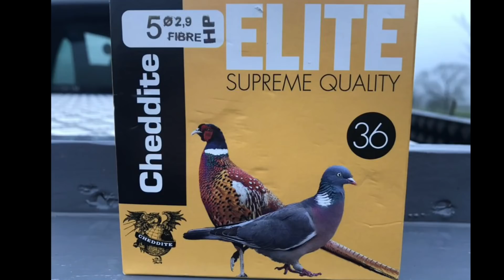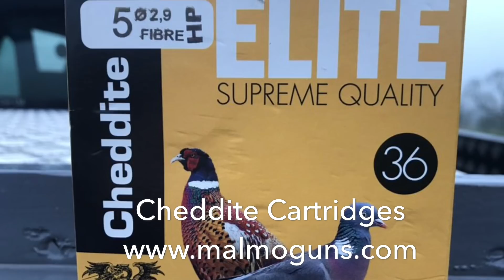Pheasant and Duck Shooting 27th December 2018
Pheasant and Duck Shooting. A day shooting driven Pheasants and Ducks in Lancashire at our local shoot. Some great Pheasants and Ducks shot or even hunted! Thanks to Cheddite Cartridges available at http:/